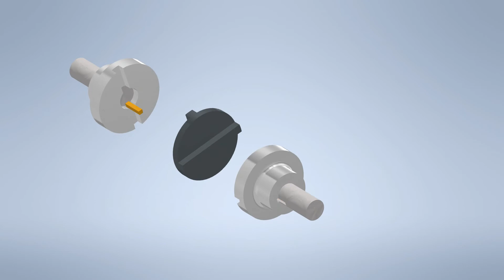OLHAM COUPLING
OLHAM COUPLING MECHANICAL CAD